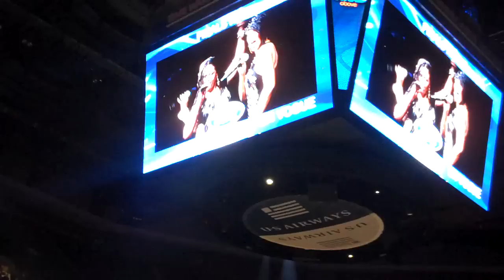En Vogue performing at the CIAA Championship Concert in Charlotte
Here's a snippet of En Vogue performing before the CIAA men's championship game on February 27 at Time Warner Cable Arena in Charlotte.